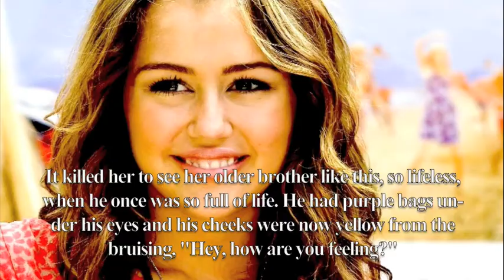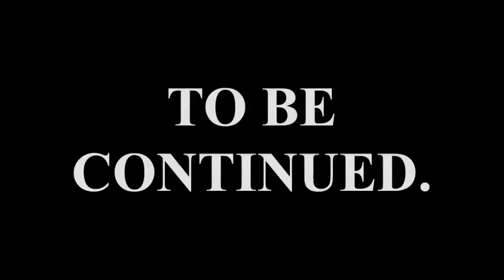Letters From A Killer // Chapter 2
*READ HERE!!! IMPORTANT*

This one was written by Leah :) I and personally think it is AMAZING!!! And I can't be you guys gave me 21 comments on the first Chapter! I'm asking for 20+ (It's a lot... But I think you can do it ;D) for the next one. And stashhjonas is writing the next one! So, get commenting :)

And one more thing, this is probably the last video I'm posting until I get back next Saturday (November 7) from vacation. That's when my contest closes and stuff, too. :)

I'll still be tweeting, and, while your at it, follow Stasia and Leah too. :)

If you read this far, put "Wedding Ring" somewhere in your comment :)

Love you
xoxoxo